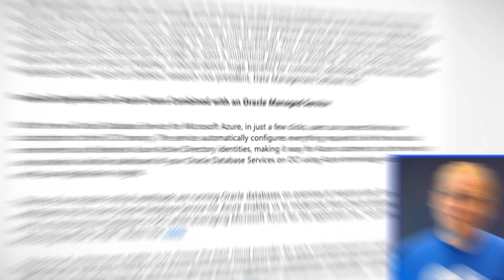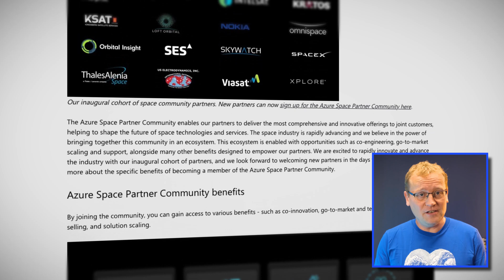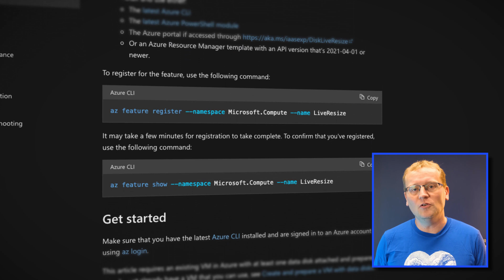Oracle Database Service for Azure | Azure This Week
It’s Lars Klint! Back with your weekly Azure news. Or is it Oracle news? After Oracle Interconnect, we now have Oracle Database Service for Azure - the next step in multicloud for some. We also take a look at the new Azure Space Partner Community, including companies like SpaceX and Nokia. Finally live resizing for Azure disk storage is now GA. Oh, and try our free Azure security course

0:32 Oracle Database Cloud Service
2:03 Azure Space Partner Community
3:32 Live resize for Azure disk storage GA